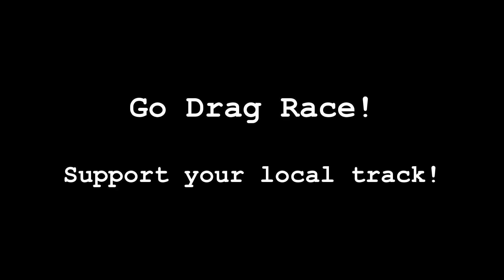First Time at the Drag Strip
I've wanted to drag race since I was a kid, but never actually followed through with it until now. I took my daily driver Ram Express 3.6l to the track to see what it can do - and more importantly have a lot of fun doing it. I'll talk about my experience at the track, and I hope it inspires you to get out there too, or remember the magic that is the drag strip.